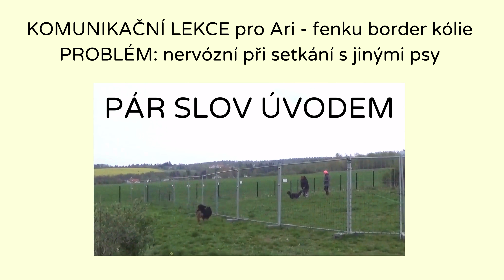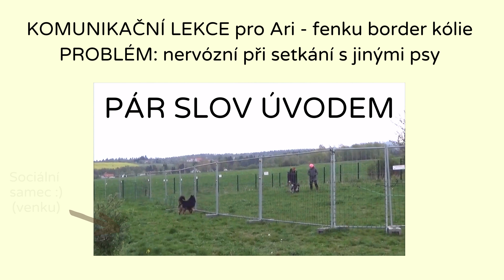Komentované psí setkání - fenka border kólie nervózní z jiných psů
Video natočené na akci Psí komunikace v instruktorské praxi v dubnu 2024 v Borovnu u Plzně. Tuto akci pořádáme cca 2x do roka (na jaře a na podzim) na různých místech.